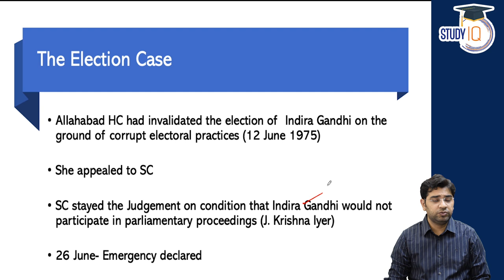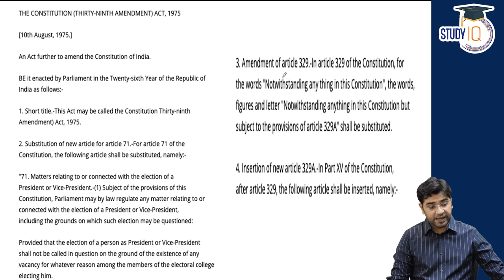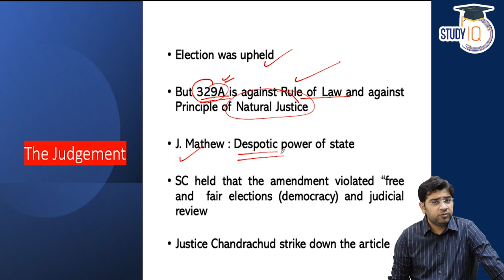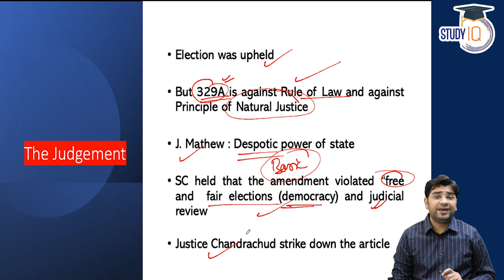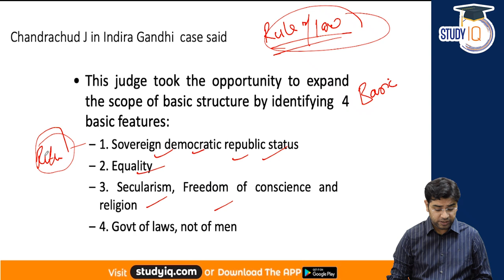Indira Nehru Gandhi vs Raj Narain Case explained - Haryana Judiciary Exam 2021, HPSC J, Punjab PSC J